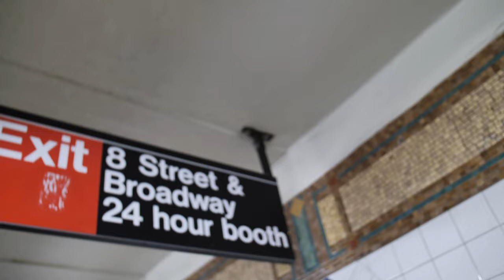WHAT ARE PEOPLE WEARING IN NEW YORK? ft. SoHo, Broadway (Ep.32)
This is a video of the collection of others' general tastes in Fashion. Watch as I ask New Yorkers What Are They Wearing In New York City.